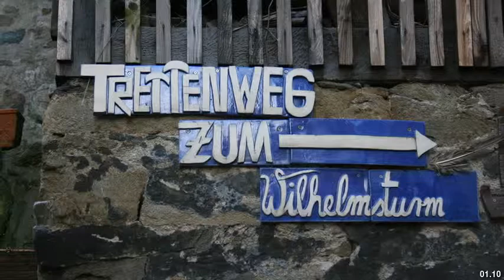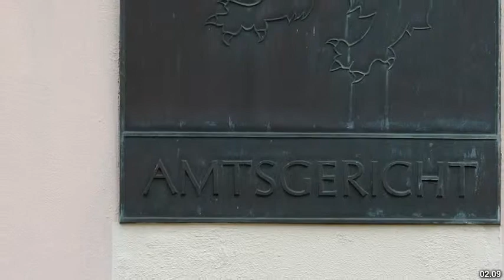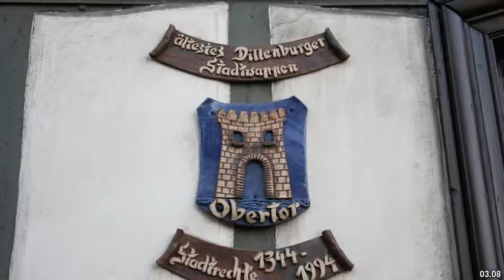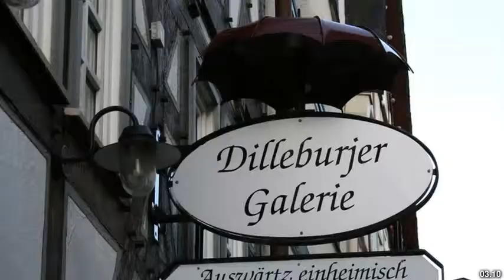Best places to visit